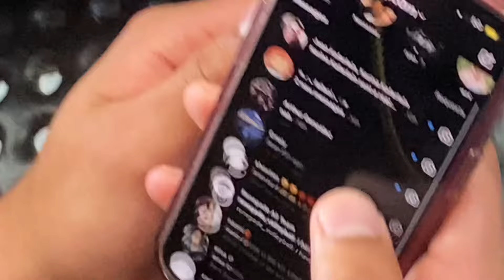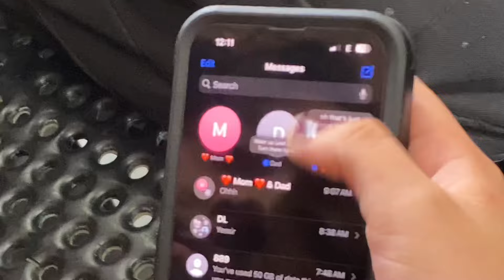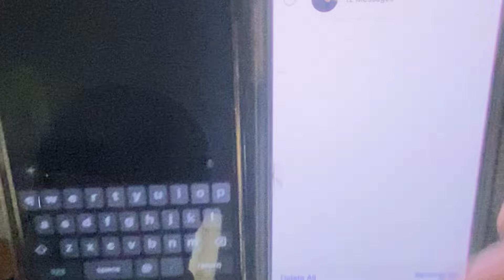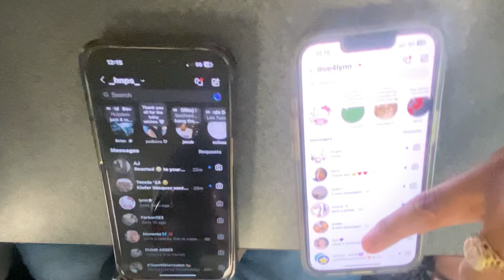[Day in Life] Making couples swap their phone/Smash,Marry,Kill 😱( some couples 100% failed)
L+C+S